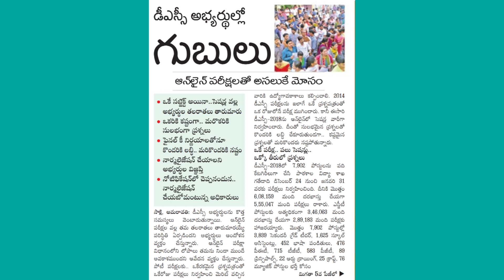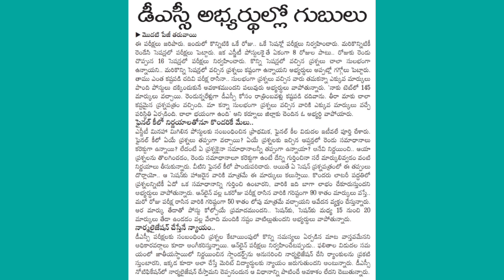DSC Normalization, Online Exam Experience పై ప్రత్యేక కథనం 😥 మిస్ అవ్వకండి 😥